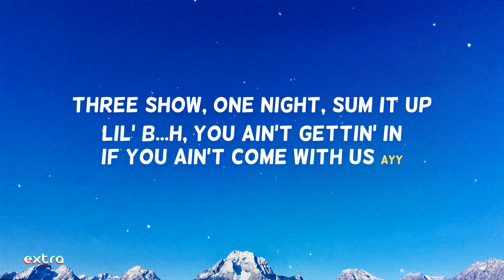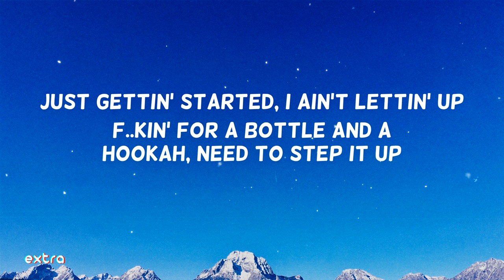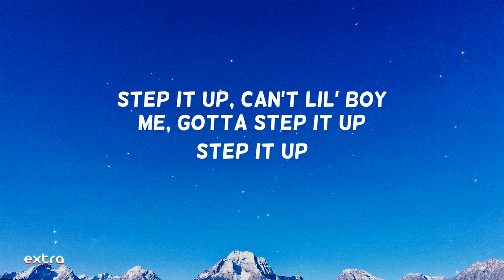Latto - Step It Up (Lyrics)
Latto Step It Up lyrics letra Latto Queen of Da Souf (Extended Version) Step It Up Mulatto lyrics Step It Up lyrics
⭐️ Share "Mulatto - Step It Up (Lyrics, Letra)"

From new album "Queen of Da Souf (Extended Version)" by Mulatto
→ Tracklist:
Latto - Youngest 'n' Richest
Latto - Muwop (Ft. Gucci Mane)
Latto - In 'n' Out (Ft. City Girls)
Latto - He Say She Say
Latto - Pull Up (Ft. 21 Savage)
Latto - Toya Turnup Talks (skit)
Latto - On God
Latto - Look Back at It
Latto - No Hook
Latto - Off Top (Ft. 42 Dugg)
Latto - My Body
Latto - Blame Me
Latto & Saweetie (Ft. Trina) - Bitch From Da Souf (Remix)
Latto - Queen
Latto - Sex Lies (Ft. Lil Baby)
Latto - Step It Up
Latto - Stank
Latto - Spend It

⭐️ Lyrics:
One n...a ain't enough, gotta step it up
Yeah, need two n...as now, I'ma level up (Ayy)
Just gettin' started, I ain't lettin' up
F..kin' for a bottle and a hookah, need to step it up
I ain't beefin' on the 'Gram, b...h, set it up
Yeah, threw a bag in Magic City and they swept it up
Tryna hit the Latto, need better luck
Uh, get yo' a.. popped, no 7UP
Step it up, can't lil' boy me, gotta step it up
step it up
Yeah, need two n...as now, I'ma level up
F..k the Birkin, now I want the Kelly
Cop the Date, now I need the Prezi (Ice)
Big Latto, b...h, I talk heavy (B...h)
F..k and duck 'em, we ain't goin' steady (Uh)
Push the Bentayga like a Chevy (Skrrt)
Classy but I'm nasty like Webbie
Sent the jet to me 'fore he met me (Yeah)
Only 21, they can't catch me (Ooh)
Daddy gave a bag to me, he know I'ma double up
B...h, I'm in a bandemic, y'all just scared to run it up (Ayy)
Three show, one night, sum it up
Lil' b...h, you ain't gettin' in if you ain't come with us (Ayy)
I just copped a brand new Hummer truck (Uh)
Take a n...a b...h, I ain't gay but don't give a f..k (Uh)
Wylin' out 'bout some d..k, y'all ain't one of us (What?)
I just get talked about, I don't get touched
Yeah, threw a bag in Magic City and they swept it up (Ayy)
step it up
Cut off the top, I divorced it (Skrrt)
Hopped out the Porsche in them all white Forces (Skrrt)
Got a trap n...a and my other n...a corporate
Yeah, I need two n...as now, I got choices
Palm Angels on, got a b...h hearin' voices
Y'all buyin' drip so I'm 'bout to invoice it (Yeah)
B...h, you ballin' off of unemployment (What?)
N...a ain't mine, treat him like a d..k appointment (Ha)
Richest b...h to come up out this city
Kept the Benz, still copped the Bentley (Skrrt)
Dub for a show when I was twenty (Uh)
A year later, b...h, I need a milli'
P...y pretty, sticky, and it's slippery (Uh)
If I ever f..ked him, know he miss me (Mm)
Forgot to post the mansion, I been busy (On God)
B...h, I'm on a roll like a sixty
Uh, get yo' a.. popped, no 7UP (Ayy)
step it up
F..kin' for a bottle and a hookah, need to step it up (Uh)
Step it up, can't lil' boy me, gotta step it up (Step it up)